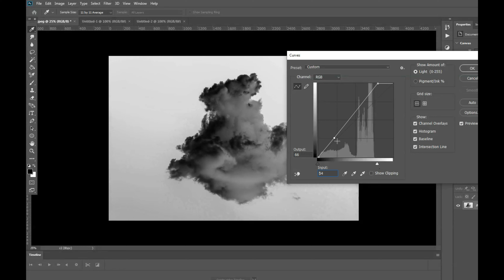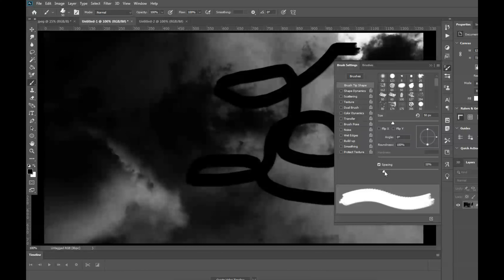Brush from Photo - Photoshop Tutorial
Dont forget Art connecting Earth
Photopicma Team